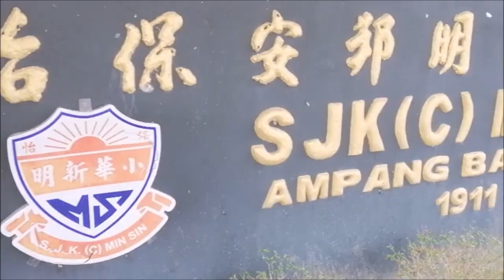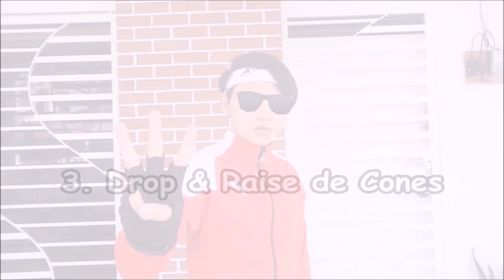PP: Top 10 Basketball TGFU (Teaching Games For Understanding)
Teaching Games For Understanding (TGFU) is an approach to physical education developed by Peter Werner, David Bunker, and Rod Thorpe, and was adopted in the year 2002 by a group of representatives, associations and individuals from all around the world.

TGFU is understood as an inquiry approach to games teaching where the play of a game is taught before skill refinement.